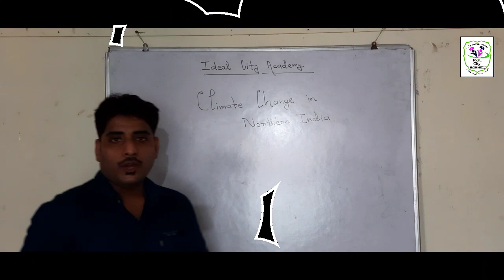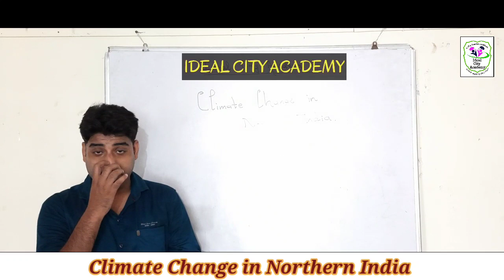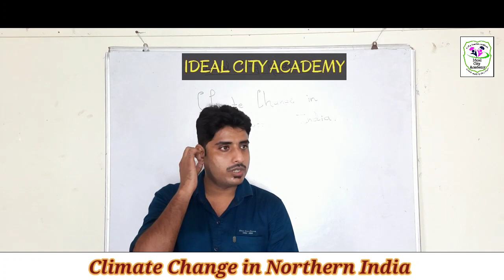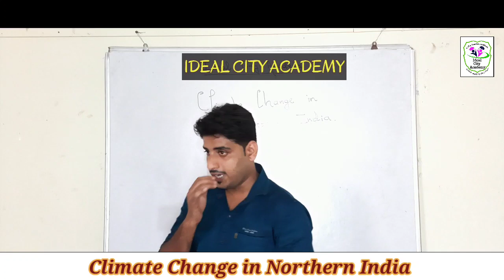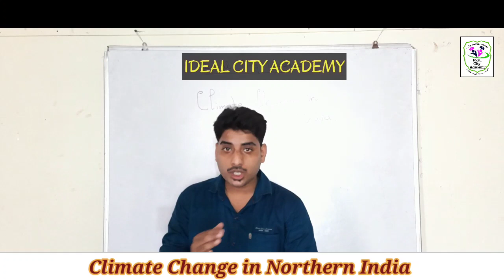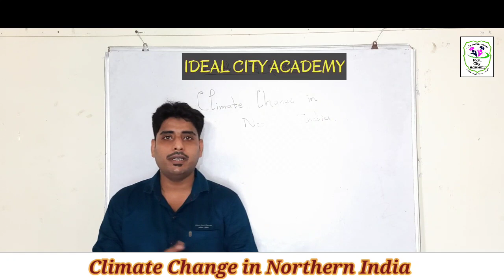Climate Change in Northern India | उत्तरी भारत में जलवायु परिवर्तन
Description:
This video is about climate change happening in Northern India that most people are experiencing and lots of researches are made on about the aforementioned topic.